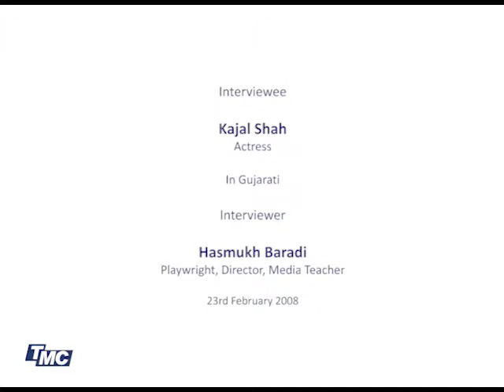Kajal Shah Interviewed by Hasmukh Baradi from 2008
Kajal Shah, Wife of an Actor Anant Shah,  from Nadiad  since 1956 as old Gujarati theatre travelling troupe under Govindram. Performed with Govindram between 1956-65.

full excerpt-
Mini DV 667 Dt  23rd Feb 08 Excerpt